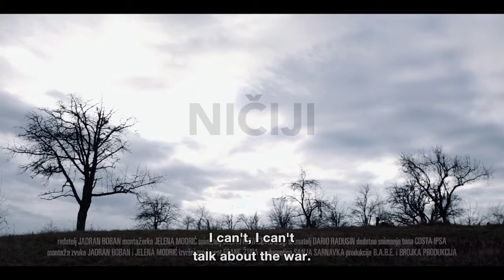EU IPA FOND; BABE | NIČIJI | Promo film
Ovaj nagrađivani dokumentarni film, redatelja Jadrana Bobana, progovara o sudbinama troje ljudi čije je živote rat trajno obilježio. Film smo napravili uz pomoć udruge za promicanje i zaštite ženskih ljudskih prava B.a.b.e.
This award-winning documentary by director Jadran Boban, deals with lives of three individuals whose destinies were forever changed by war trauma. Project was made in co-operation with human rights NGO B.a.b.e. (Be Active Be Emancipated).

Documentary fim 52'
Directed by Jadran Boban
Edited by Jelena Modrić
Director of Photography Srđan Kovačević
Second camera Dario Radusin
Additional sound recording Costa Ipsa
Sound editing Jadran Boban and Jelena Modrić
Translator Mirta Jurilj
Executive producer Frane Župa
Producer Sanja Sarnavka
Production: B.A.B.E., BROJKA PRODUKCIJA
Filmed in February and March of 2014